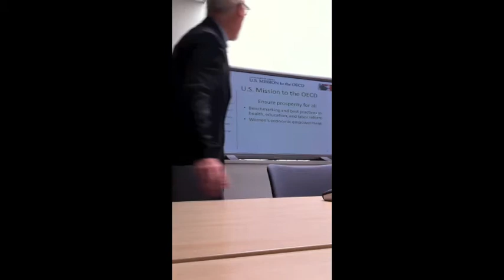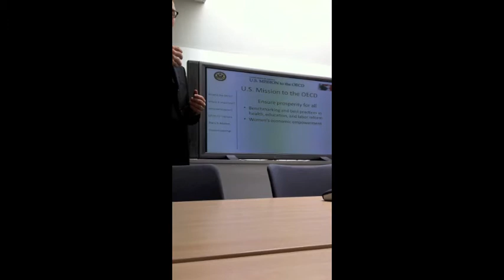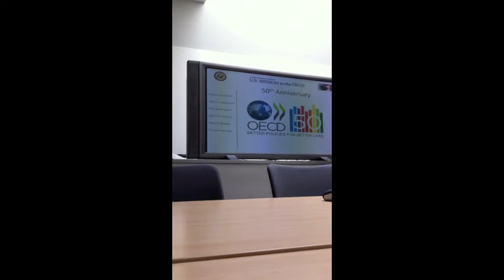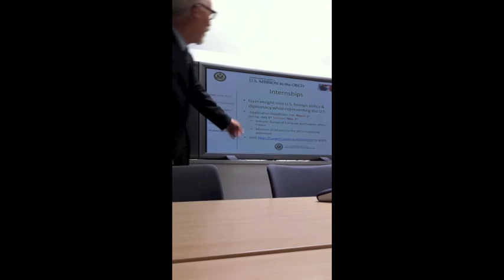J Palmer Roseli Presentation OECD Paris Part 4